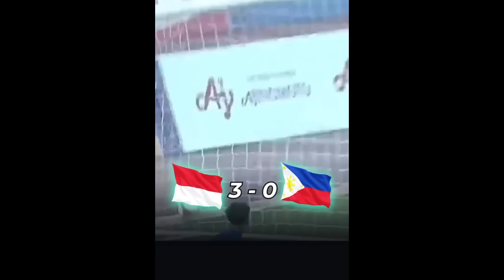🔴 SANGAT CERDAS !! Erick Thohir Langsung Ngomong Gini Usai Lihat Hasil Timnas Indonesia vs Filipina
Keputusan Luar Biasa. Ketum PSSI Erick Thohir Langsung Ngomong Gini Usai Timnas Indonesia U-22 Gilas Filipina 3 0. Dilansir dari Instagram Resminya, Erick Ngomong Gini Melalui Caption. Awal yang bagus untuk Timnas U22 di Si Games dengan kemenangan meyakinkan atas Filipina di laga pertama. Tapi perjalanan baru dimulai, jangan cepat puas dan harus terus berjuang sampai tujuan tercapai. Disisi Lain, Timnas Indonesia U-22 sukses mengalahkan Filipina U-22 dengan skor 3 0 dalam laga Grup A cabor sepak bola putra Si Games 2023 yang digelar di Olympic Stadium, Pnom Penh, Sabtu (29/4/2023) sore WIB.

Tiga gol kemenangan Timnas Indonesia U-22 atas Filipina masing-masing lahir lewat aksi Marselino Ferdinan lahir di akhir babak pertama serta Irfan Jauhari dan Fajar Fathur Rahman di akhir babak kedua. Berkat hasil ini, Timnas Indonesia U-22 untuk sementara memimpin klasemen Grup A dengan poin 3. Sementara itu, Filipina U-22 terpuruk di dasar klasemen. Timnas Indonesia U-22 mencoba langsung mengambil inisiatif permainan sejak awal laga. Sayang, peluang yang didapat Witan Sulaeman masih gagal membuahkan gol.

Pasukan Indra Sjafri terlihat kurang bisa mengembangkan permainan di awal babak pertama. Sebaliknya, Filipina justru beberapa kali merepotkan pertahanan tim Garuda. Timnas Indonesia U-22 akhirnya sukses memecah kebuntuan pada masa injury time babak pertama lewat tembakan first time Marselino Ferdinan meneruskan assist Rio Fahmi. Skor 1 0 bertahan hingga turun minum. Kembali dari kamar ganti, Indra Sjafri memasukkan Fajar Fathur Rahman. Pemain asal Borneo FC itu beberapa kali berhasil membuat para bek lawan kewalahan.

Menit ke-58, Timnas Indonesia U-22 mendapat penalti usai Witan dilanggar Setters David Kevin di kotak terlarang. Sayang, ekseksusi penalti Rizky Ridho bisa dimentahkan Kammerad Quincy Julian. Jelang berakhirnya babak kedua, Timnas Indonesia U-22 semakin agresif. Hasilnya, Irfan Jauhari sukses menggandakan keunggulan lewat tembakan kaki kanannya pada menit ke-90. Memasuki masa injury time, giliran Fajar Fathur Rahman yang membobol gawang Kammerad. Skor 3 0 untuk kemenangan Timnas Indonesia U-22 pun menjadi hasil akhir laga ini.